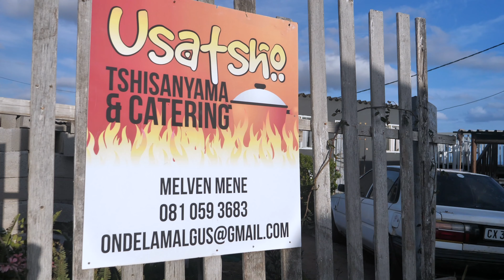Eating Chicken feet in the knysna Townships. South African YouTuber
After a nice day at the beach, I enjoyed one of my childhood favs, BBQ'd chicken feet. We then went to a local award winning Chef for his fine chops with a view. Enjoy